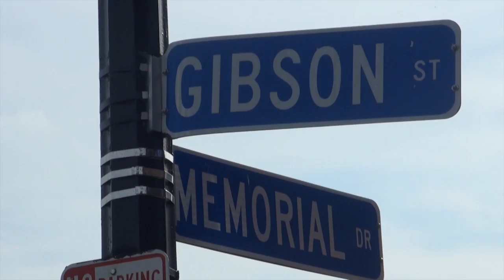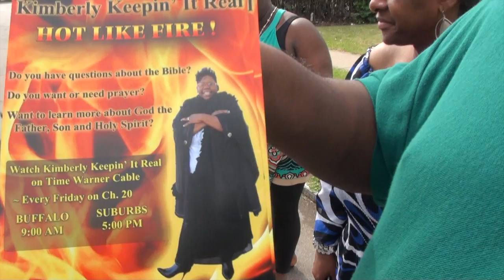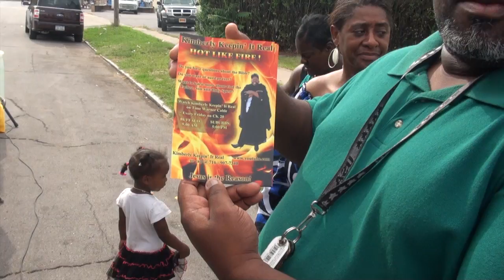Kimberly Keepin it real - Community awareness 2011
Kimberly Keepin it real - Community awareness 2011, 090211 Broadcast,